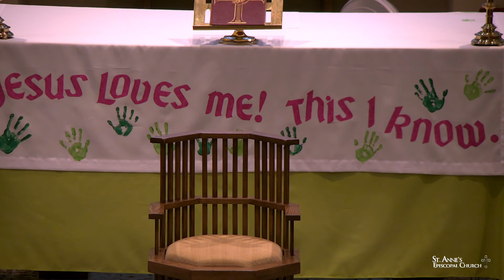Different - 5/16/2021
Live video/sermons from St. Anne's Episcopal Church in Lee's Summit, Missouri. We encourage anyone to join us on Sundays at 10:00am!  We’ll welcome you whether you are young or old, tall or short or anything else in between!

1815 NE Independence Ave
Lee's Summit, MO 64086